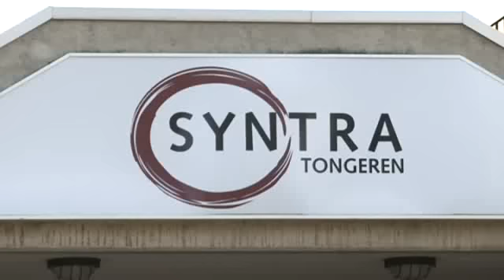Syntra Tongeren :Creatieve opleidingen TVL Reportage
Schilderijrestauratie, Restauratie van schilderijen, antieke schilderijen , papierrestauratie, houtbeeldhouwen houtsnijden, ornamentmaker ,meubelrestauratie, intarsia, kunstambachten, ambacht opleiding...